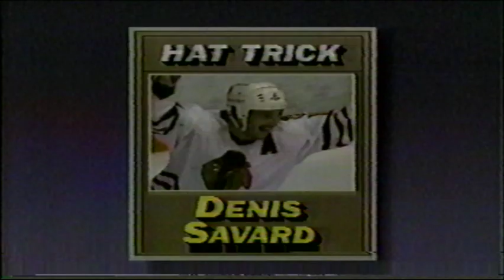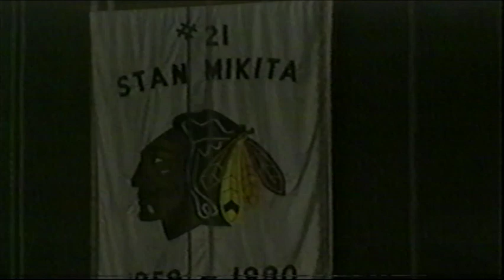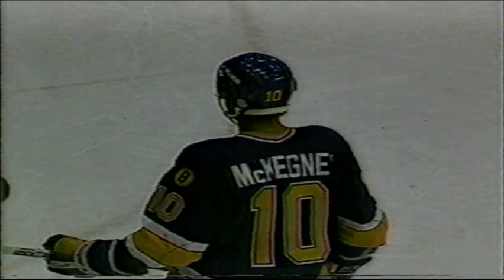St Louis Blues vs Blackhawks April 10th 88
Hrkac circus game 4 Stanley Cup SEMI Finals